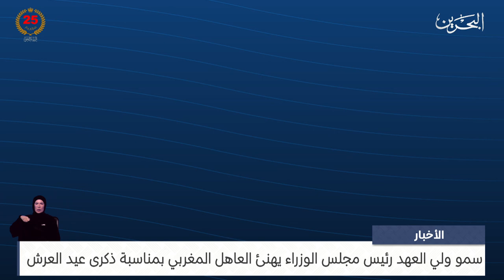البحرين مركز الأخبار : سمو ولي العهد رئيس مجلس الوزراء يهنئ العاهل المغربي بمناسبة ذكرى عيد العرش